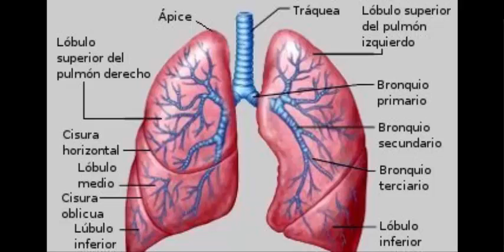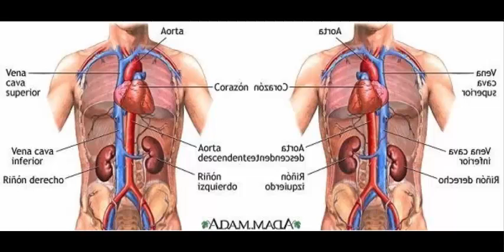Órganos Invertidos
Si el video es de tu agrado puedes enviar un donativo por paypal a

 para que pueda seguir haciendo estos videos. Gracias.